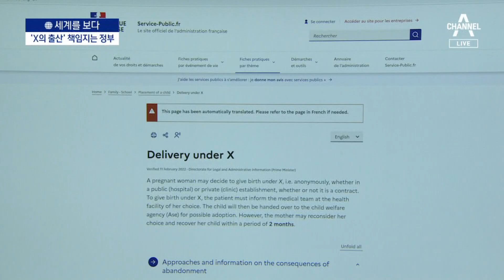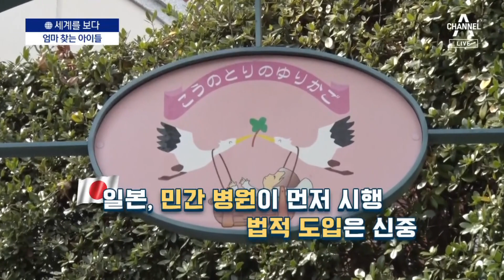[세계를 보다]보호출산제 먼저 한 유럽…“내 엄마는 X” | 뉴스A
[세계를 보다]보호출산제 먼저 한 유럽…“내 엄마는 X”

아이 키우는 걸 포기한 산모가 익명으로 출산을 하면, 이 아이 양육을 국가가 책임지는 보호출산제 도입 논의가 뜨겁습니다. 병원 밖 출산을 방지해서 아이들을 보호할 수 있단 논리와 반대로, 양육 포기를 조장할 것이란 주장이 팽팽히 맞서고 있습니다. 이 시점에선 보호출산제를 이미 시행하고 있는 다른 나라들을 살펴보는 게 도움이 될 것 같습니다. 세계를 보다, 전혜정 기자입니다.

〈평일〉
08시 50분 김진의 돌직구 쇼
12시 00분 뉴스A 라이브
17시 20분 뉴스TOP10
19시 00분 뉴스A

〈주말〉
12시 00분 토요랭킹쇼·뉴스A 라이브
17시 40분 뉴스TOP10
19시 00분 뉴스A

〈평일〉
08시 00분 라디오쇼 정치시그널 (유튜브 라이브)
08시 50분 김진의 돌직구 쇼
10시 20분 김진의 더라방 (유튜브 라이브)
12시 00분 뉴스A 라이브
15시 50분 강력한 4팀
17시 20분 뉴스TOP10
19시 00분 뉴스A

〈주말〉
12시 00분 토요랭킹쇼·뉴스A 라이브
17시 40분 뉴스TOP10
19시 00분 뉴스A